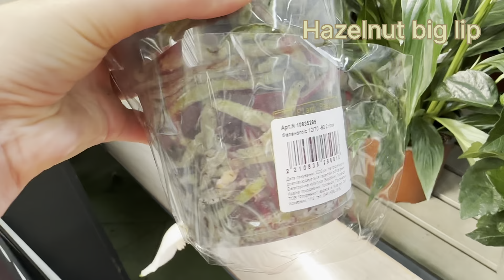💙💛WOW🔥Шикарні ОРХІДЕЇ 💚ОРХОМЕДИТАЦІЯ🙌Епіцентр на проспекті Петра Григоренка, 40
💙💛Дорогі орхолюби, запрошую на орхомедитацію - першу частину огляду свіжої поставки шикарних орхідей в садовий центр гіпермаркету Епіцентр.
Сподіваюся, вам сподобаються орхідеї, вибрані мною із великою кількості фаленопсисів.
Продовження огляду слідує👋🤗